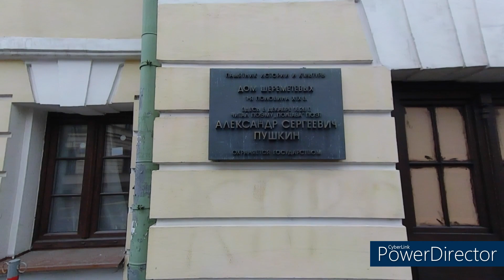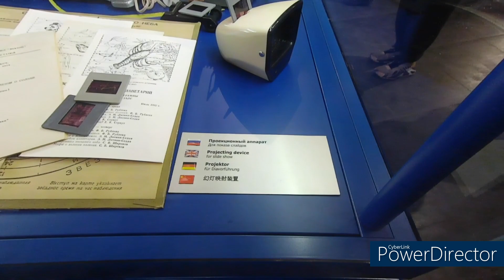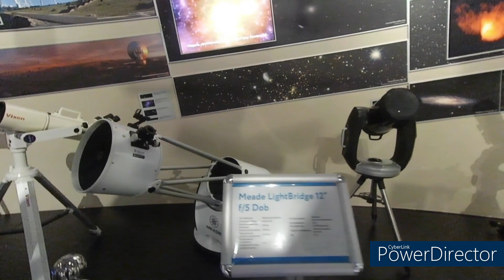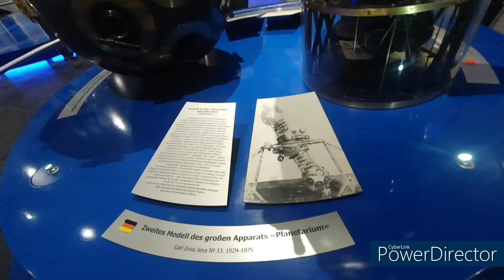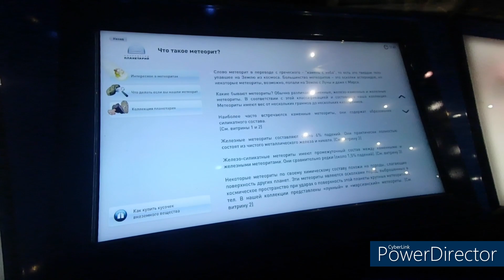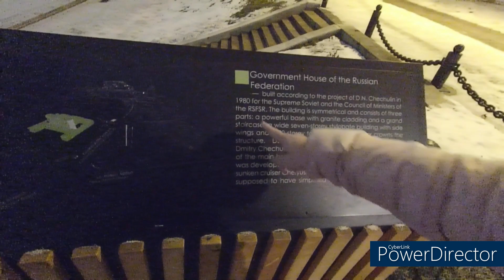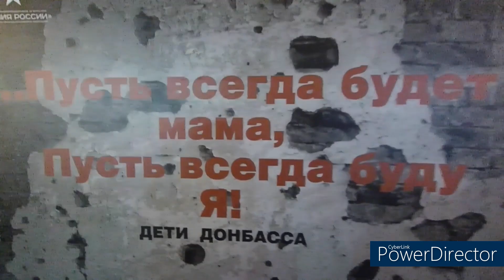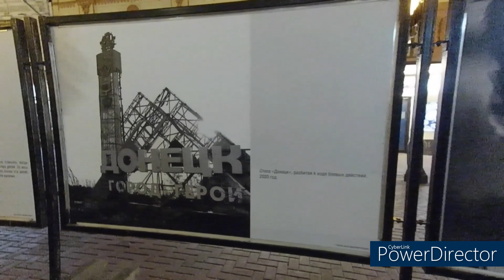Saturday night in Moscow 2023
Visit to the planetarium, the white house, ministry of foreign affairs and arbat street in Moscow